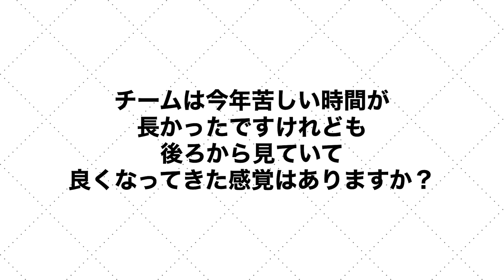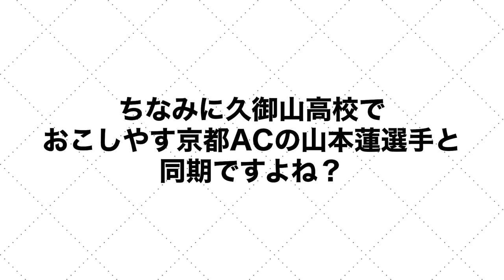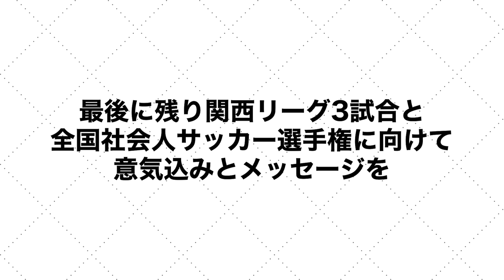奈良で生まれた「久御山高校対決」。飛鳥FC佐々木滉太の大爆発。吉武博文監督のおこしやす京都ACがまさかの最下位へ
8月27日に行われた関西サッカーリーグ第11節、飛鳥FC対おこしやす京都ACの試合に直撃取材しました！

00:00 オープニング
01:42 試合内容
04:40 ハットトリック！飛鳥FCの佐々木滉太選手、前線が機能するための策とは
06:30 GKとして好セーブを見せた佐藤由維斗選手。「久御山高校の同級生対決」
09:42 おこしやす京都AC吉武博文監督、なにが一体うまく行っていないのか。
12:00 エンディング